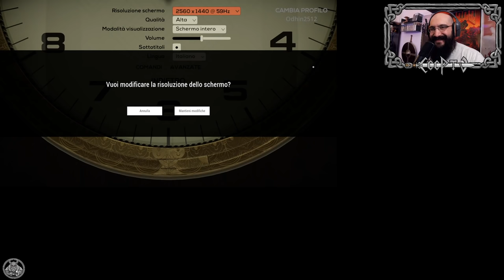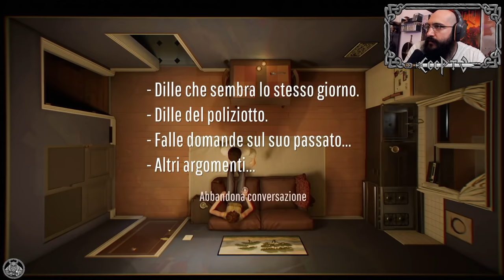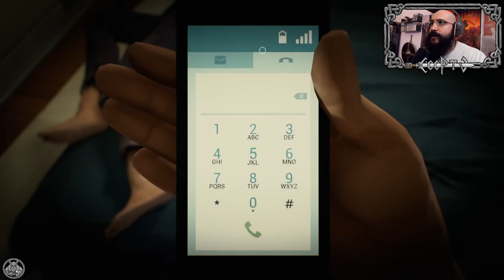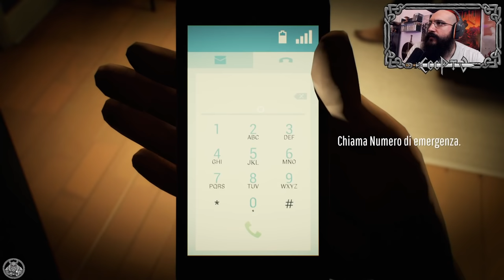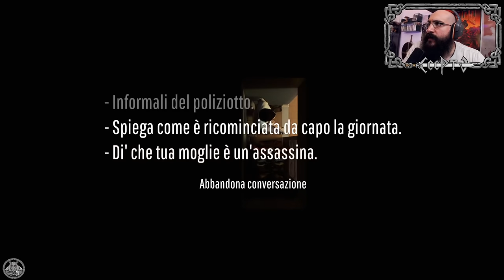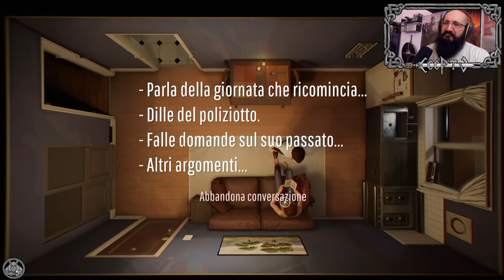A Cena con il Morto - 12 Minutes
PATREON: Per chi volesse sostenere il nostro lavoro su Youtube, è presente una pagina PATREON creata esclusivamente per il Tubo, i vostri investimenti verranno utilizzati interamente per la creazioni di contenuti esclusivi per Youtube, Grazie di cuore in anticipo!

IMPORTANTE: Si fa presente ai Lor Signori spettatori che questi video sono ricaricamenti parziali e non rappresentano al 100% l'esperienza della LIVE. Consigliamo dunque a tutti di seguirci soprattutto in LIVE per non precludersi la possibilità di interagire con noi